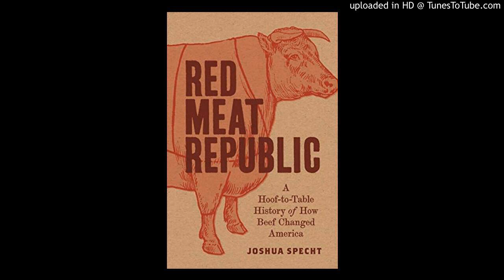Joshua Specht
Something to Think About As You Eat that Holiday Steak.